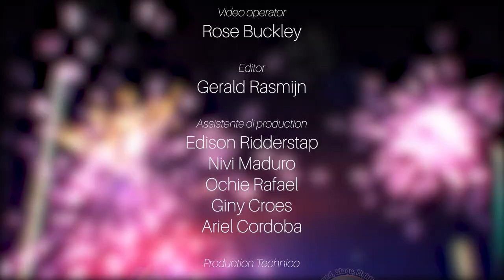Dande Adulto 2020, Jonathan Croes - Alma Folklorico